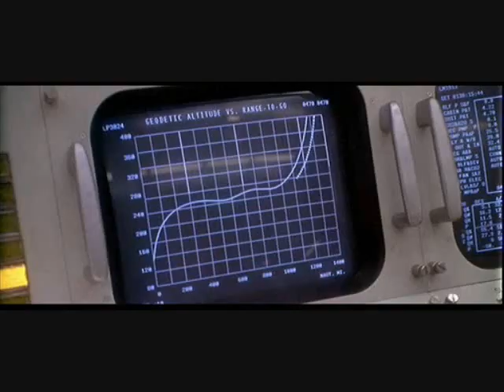Apollo 13 - Day 6